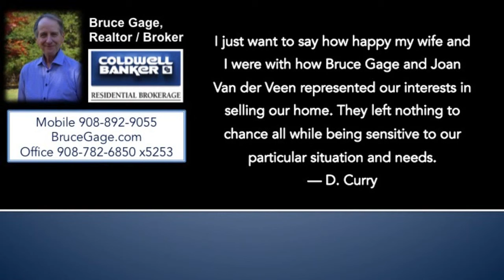new homes Lambertville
Sitting high above Lambertville on Music Mountain, at the end of a cul-de-sac, is this well-kept 4-bedroom Colonial home. Fresh, clean and comfortable. Solid 2x6 construction makes this a very energy-efficient home. Low-maintenance, too. Flexible floorplan allows you to accommodate any lifestyle. Backing to preserved land and nicely landscaped. Numerous big windows allow for a bright sun-filled interior with tranquil views. Capacious master bedroom has lavish bath and walk-in closet. Full, dry basement for extra storage, play space, plus future expansion. Abundant closets including kitchen pantry and second WIC. The 2-car garage is a real bonus! Walking distance to Lambertville so no worries about parking. Very near the historic river towns of New Hope, Stockton and Frenchtown. Overall, a great place to live.